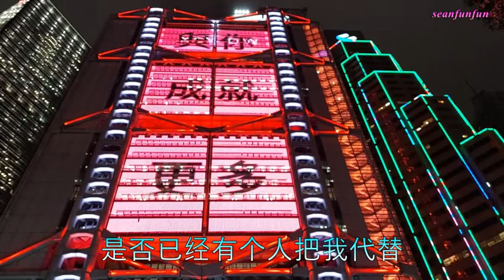情歌對唱【想你在漫漫长夜】曹福&美美